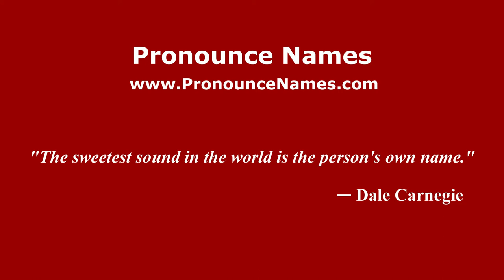How to pronounce Écardenville-la-Campagne (French/France) - PronounceNames.com